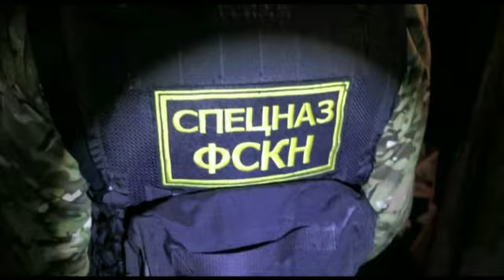УФСКН в гашишном притоне